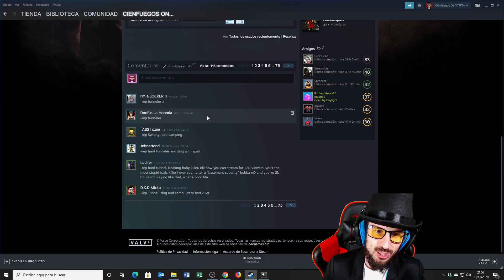2200H MAIN KILLER + ENFERMERA=ESTO | DEAD BY DAYLIGHT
Esto es lo que pasa cuando una enfermera cae en manos de un alpha player de 2200 horas en dead by daylight!